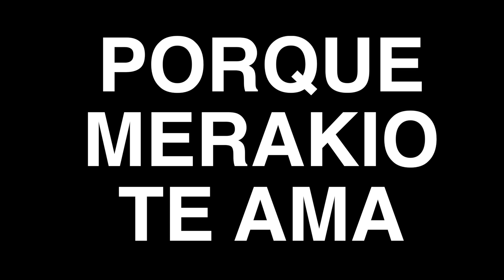PLAN V PARA SALIR DE VENEZUELA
GRACIAS A TODOS POR SU AYUDA!
Pronto la familia de Francisco va a estar unida
En diciembre vamos a contarles todas las novedades
Oficialmente el crowdfounding se cierra hoy 28/11/2018 como habíamos dicho en el video

No llegamos al objetivo de $120K  pero todo lo que donaron va a encausar que estén juntos muy poronto
De parte mía y de la familia de Francisco
Para estar más al tanto de todo mira mis stories en Instagram.com/Merakio

CAMARA USO Y LO DEMAS

MIS REDES

TEATRO CREATIVO

Vlogger Argentino
Bloggero Argentino
Vlog Blog
Vlogs en Buenos aires
2018
argentina